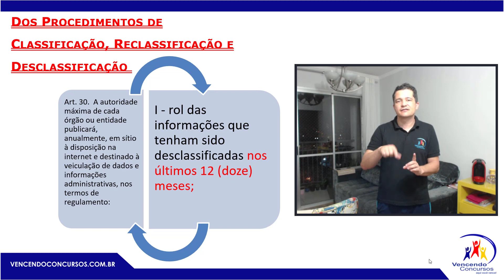Lei de Acesso | Lei 12 527/11 | Série Prazos | Procedimentos | Concurso PC/SP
Ebook - Prazos da Lei de Acesso à Informação